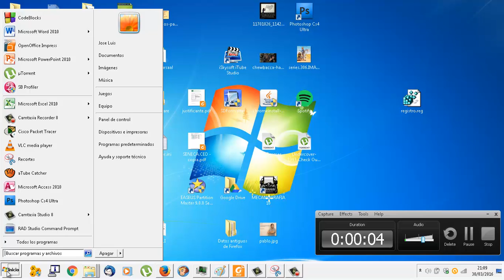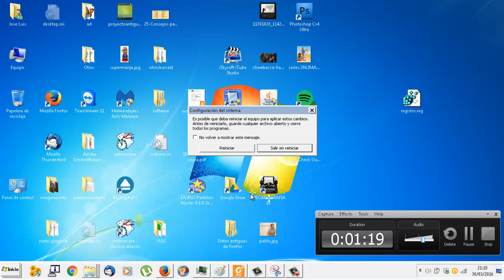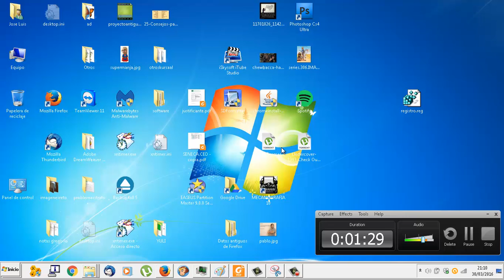UD1106b MSCONFIG OACE FPB2